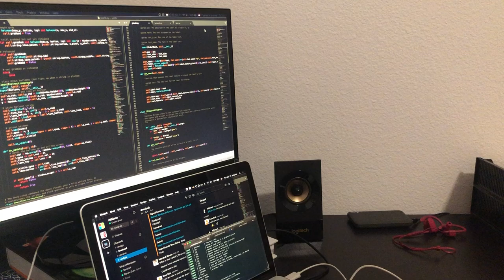21M.385 Pset5 - Happy Birthday Harp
Demonstration of Happy-Birthday Harp built with a Leap Motion Controller. Part of Pset5 implementation for 21M.385 taken at MIT in Spring 2020.